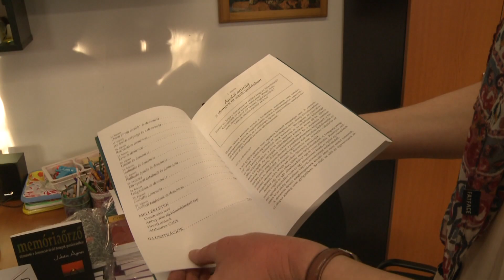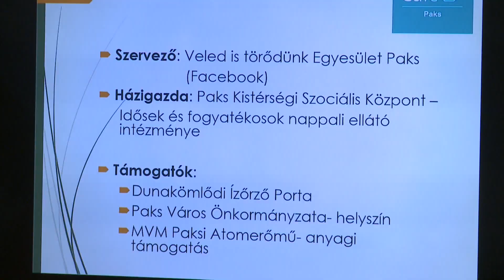Alzheimer Café Classic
Hogyan kommunikáljunk hatékonyan a demenciával élővel – ez volt a címe az Alzheimer Café classic első találkozójának. A témában Juhász Ágnes, demenciaspecialista, diplomás ápoló, szakíró válaszolt az érdeklődők kérdéseire.